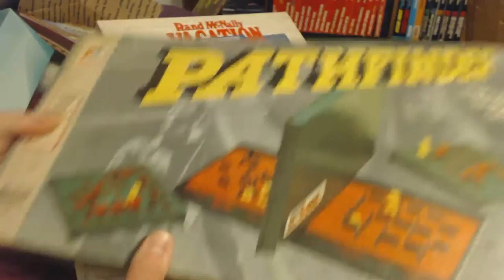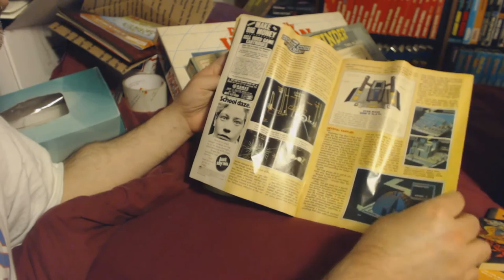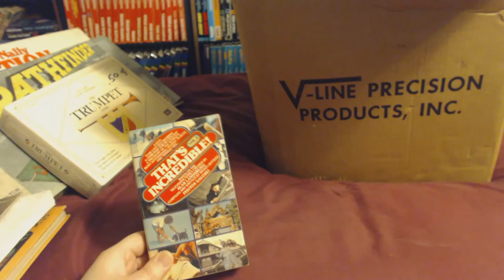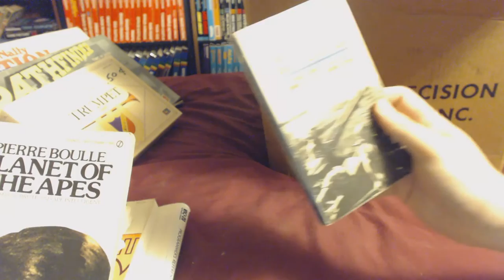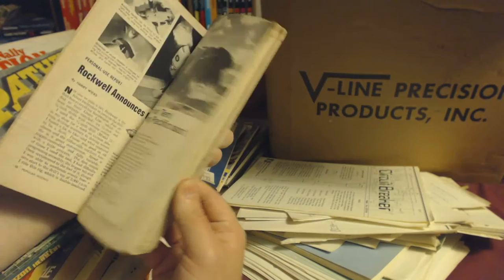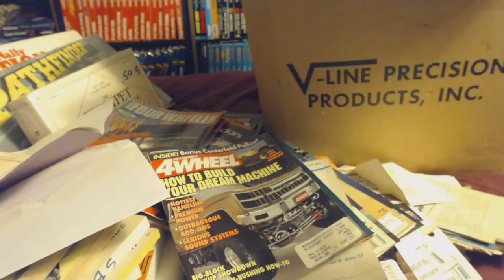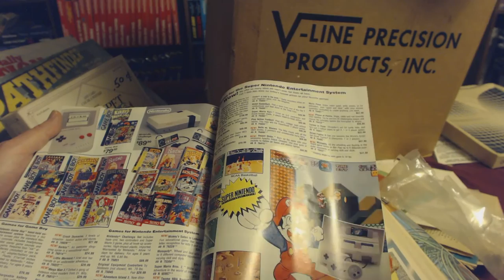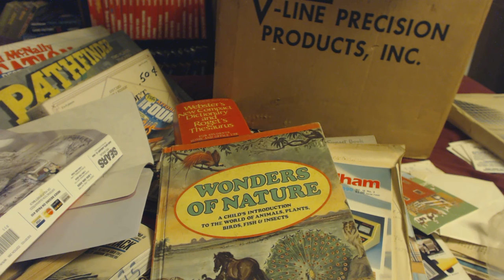Pickups (Old Video Game/Electronic Magazines & Books) Vic 20, Electronic Games, Popular Science